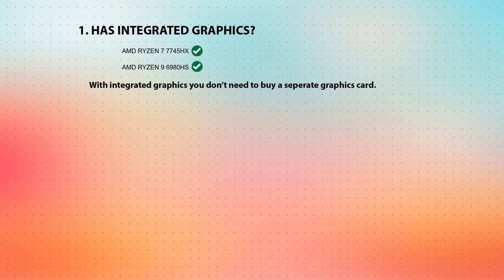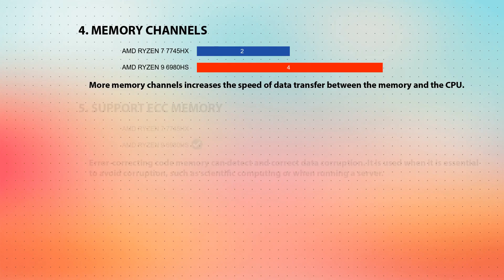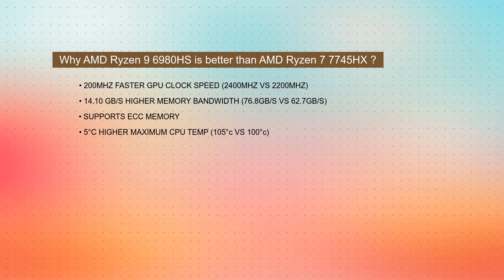AMD Ryzen 7 7745HX vs AMD Ryzen 9 6980HS Technical Comparison